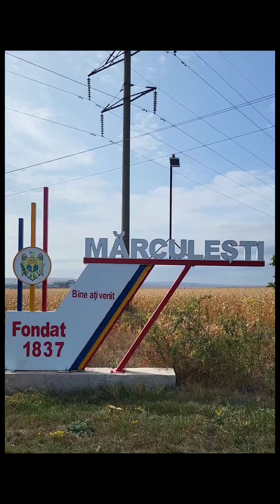3 octombrie 2023